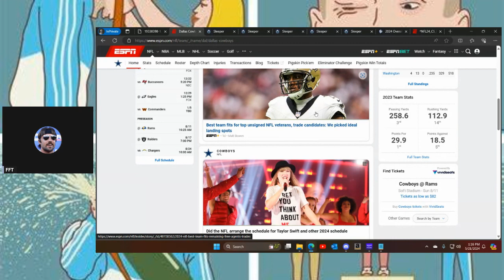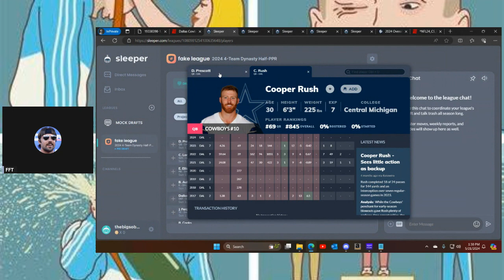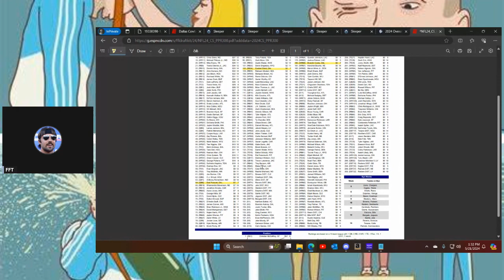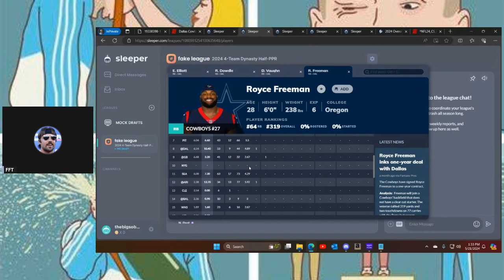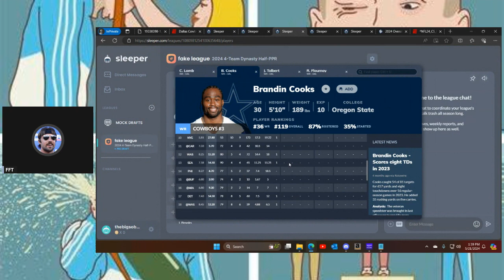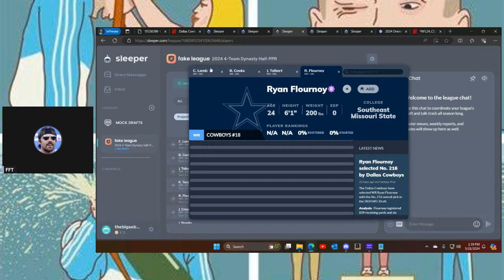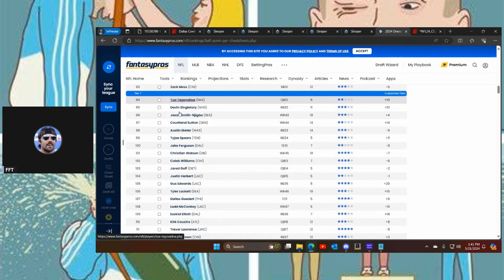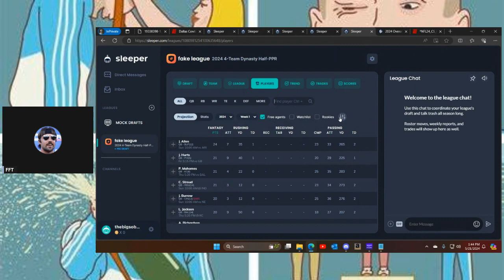2024 Cowboys Offseason Fantasy Football Preview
You pay for what you get with the Cowboys. Jake Ferguson is probably the best to return on investment.